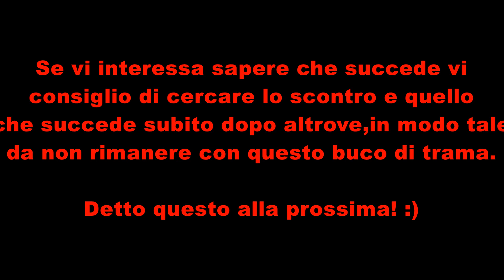Ragni...ragni ovunque! - Demon Slayer: The Hinokami Chronicles Ep.15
Episodio adatto a Tairanto visto che è un grande amante di questi piccoli esserini